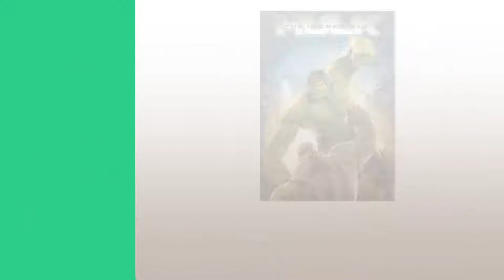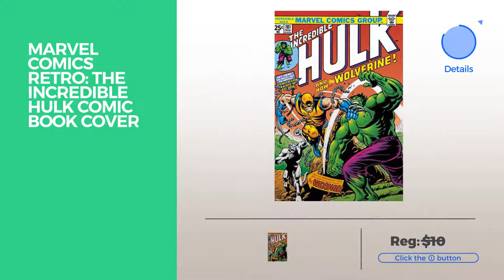Top 12 Incredible Hulk Posters // Best Graphic Poster Collection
Black Friday / Cyber Monday The Incredible Hulk - Marvel Comics Poster / Print (Art Deco Design) (HULK SMASH) (Size: by Posterstoponline

Black Friday / Cyber Monday THE INCREDIBLE HULK MOVIE POSTER Amazing Collage 24x36 by HSE

Black Friday / Cyber Monday The Death of the Incredible Hulk Poster Movie 27x40 by Pop Culture Graphics

Black Friday / Cyber Monday Incredible Hulk No.1 Cover: Hulk Standing Poster by Marc Silvestri 24 x 36in by

Black Friday / Cyber Monday THE INCREDIBLE HULK MOVIE POSTER 2 Sided ORIGINAL 27x40 EDWARD NORTON by

Black Friday / Cyber Monday Marvel - Hulk Poster 24 x 36in by Poster Art House

Black Friday / Cyber Monday The Incredible Hulk Poster Movie UK B 27x40 by Pop Culture Graphics